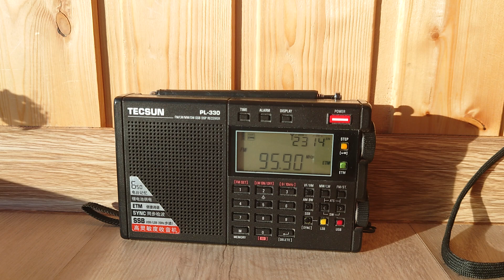Питерская FM станция Comedy Radio 95.9 FM. Что там у них происходит??? 😁